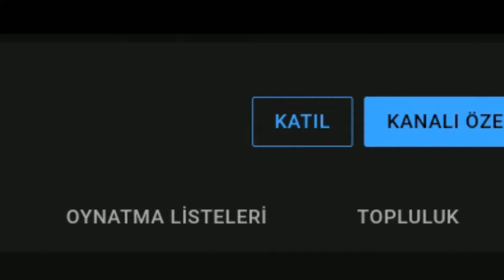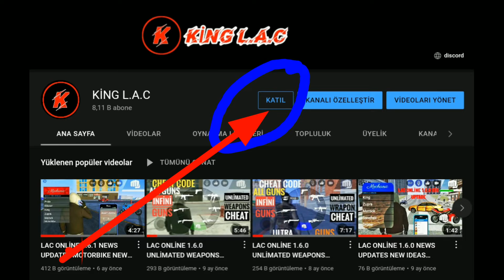GRAND MOBILE UPDATE NEW GTA 5 ANDROİD GAMEPLAY GTA 5 ANDROİD İNDİR DOWNLOADIOS |2022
GRAND MOBILE UPDATE NEW GTA ANDROID DOWNLOAD LİNK PLAY STORE GRAND ANDROİD/IOS |2022